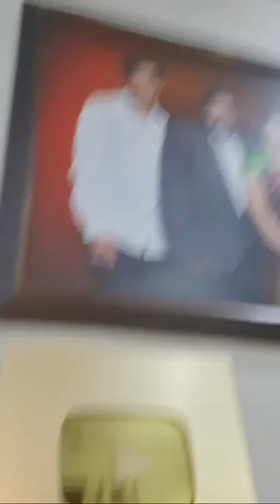1m Special QNA